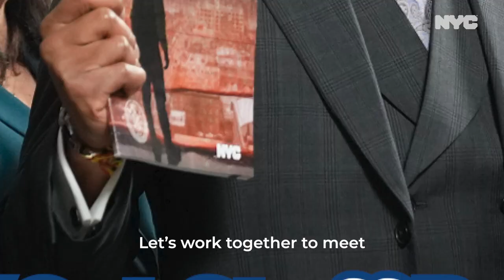Week In Review December 4 - 10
Mayor Adams announces our next Chief of Staff and First Deputy Mayor, a bold new plan for housing and more this week in New York City.